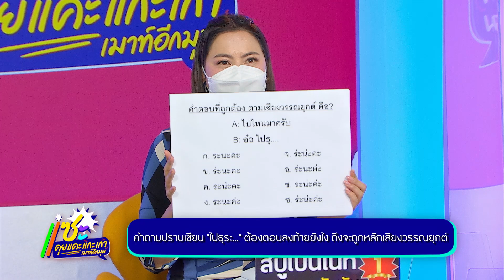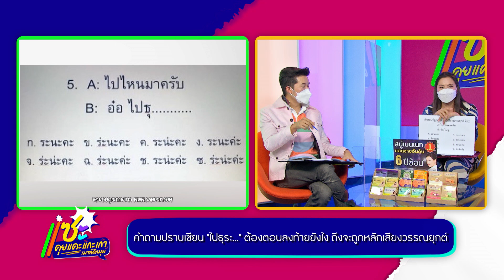แซะ | คำถามปราบเซียน “ไปธุระ...” ต้องตอบลงท้ายยังไง [Highlight]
ครูทอมตอบให้!!! ไปไหนมาครับ อ๋อ ไปธุระ...? ต้องตอบลงท้ายยังไง ให้ดูตามหลักเสียงวรรณยุกต์ คำตอบคือ ข้อ ช ช้าง ไปธุระน่ะค่ะ คำว่า น่ะค่ะ เป็นเสียงต่ำแสดงถึงการตอบกลับ

รายการวาไรตี้ทอล์คที่จะมา แซะเรื่องเด็ดขยี้เรื่องแซ่บ เมาท์อีกมุมแบบบันเทิงไม่ซ้ำใคร
ทุกวันจันทร์ - พฤหัสบดี เวลา 17.50 น.